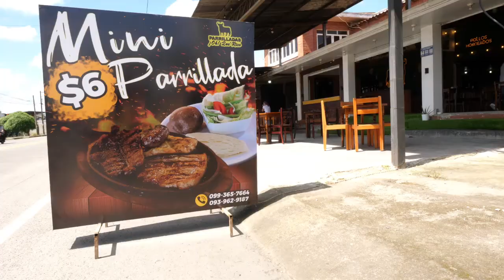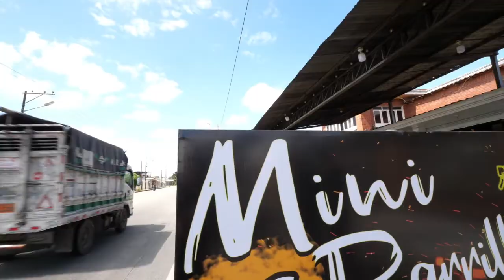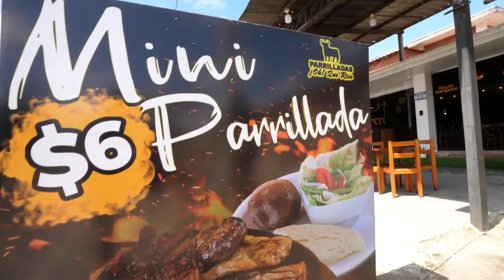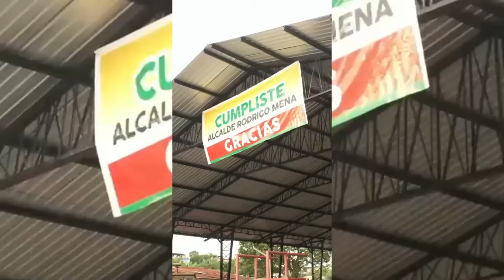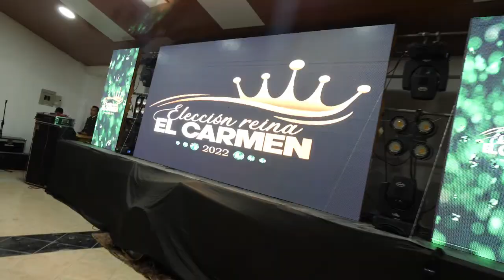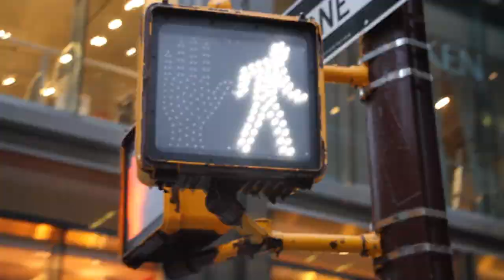El Carmen Manabí en Videocontrol